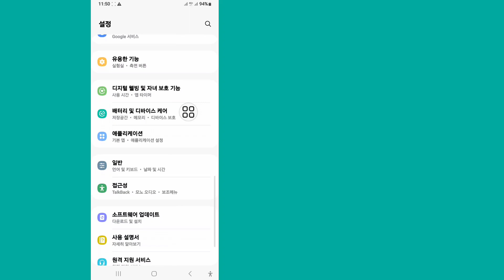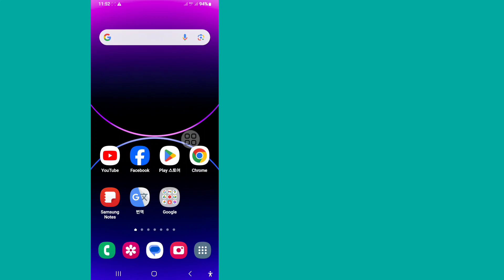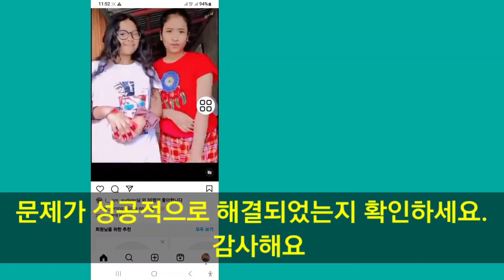죄송합니다. Instagram(2024) 요청에 문제가 발생했습니다.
이 영상이 마음에 드셨으면 좋겠습니다

 수정 방법을 보여 드리겠습니다. 죄송합니다. Instagram(2024) 요청에 문제가 발생했습니다. 이 동영상을 시청하고 인스타그램에 대해 알아보세요. 죄송합니다. 요청에 문제가 발생했습니다. 해결 방법
 죄송합니다. 인스타그램(Android/ios) 요청에 문제가 발생했습니다. 해결 방법